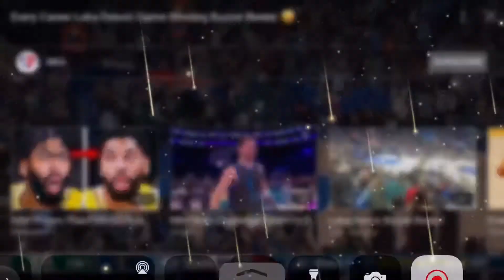Lula doncic game winning shot